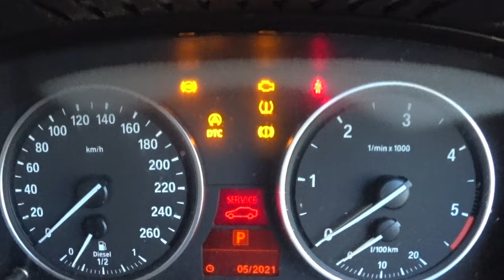Fishing Of the Pier - Part 1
Decided to go fishing at a local beach. Come along for the ride.